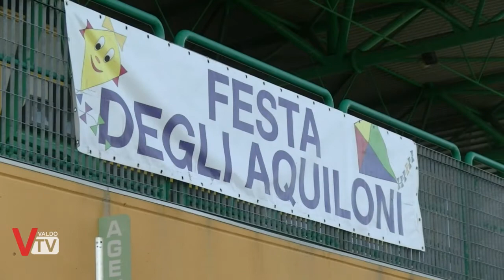2° Festival delle Mongolfiere Treviso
Conclusa la seconda edizione del festival delle Mongolfiere, svoltosi all'ippodromo Sant'Artemio di Treviso.
Due weekend dove il pubblico ha potuto provare l'emozione del volo su questi giganti dell'aria, ed ha, inoltre, avuto occasione di frequentare laboratori, eventi e visite guidate all'interno delle scuderie dell'ippodromo.